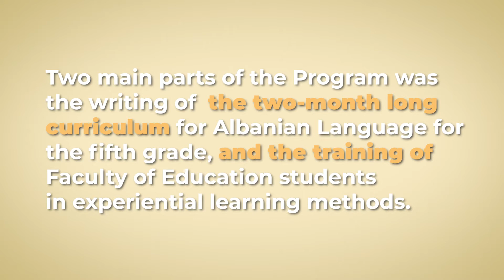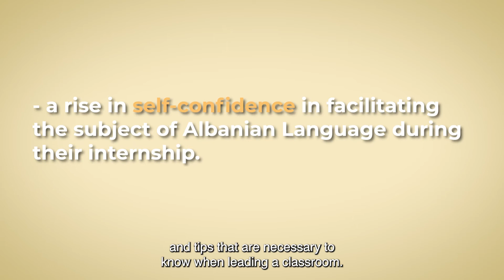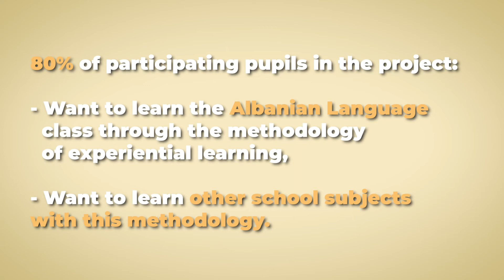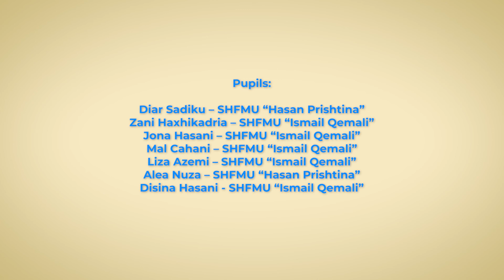Experiential education in Kosovo public schools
The stories of pupils, teachers and academics that were part of the Albanian language pilot in eight Prishtina public schools.

From March-May 2021, pupils learned the subject matter using interactive learning methods, with great results!